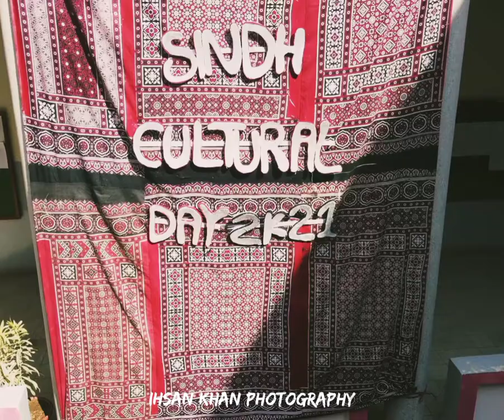faculty Of Pharmacy Hamdard University karachi